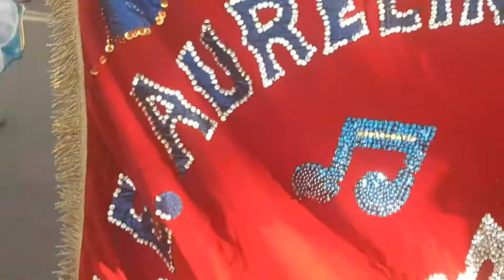LINDA APRESENTAÇÃO DA ESCOLA AURELINA PALMEIRA NA PRAÇA DO RUI PALMEIRA, MACÉIO AL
LINDA APRESENTAÇAO DA ESCOLA AURELINA PALMEIRA NA PRAÇA RUI PALMEIRA ,MACÉIO  AL